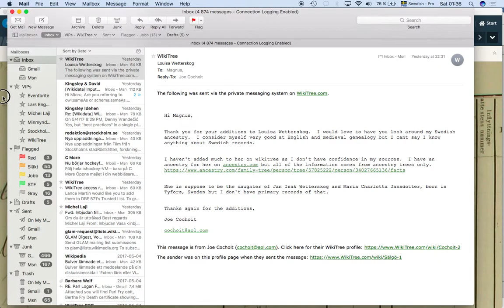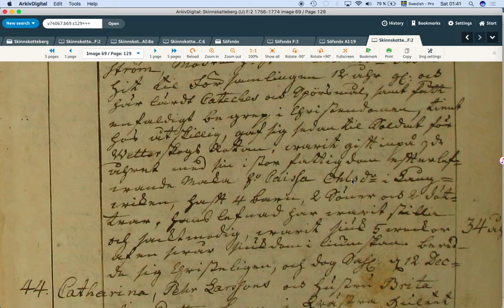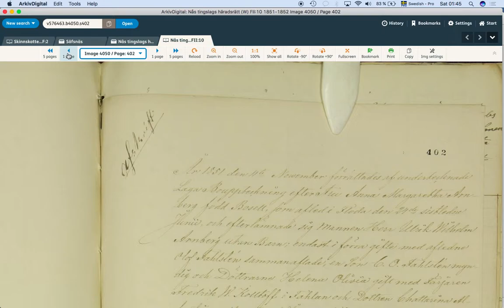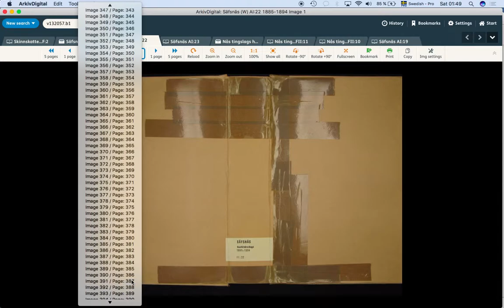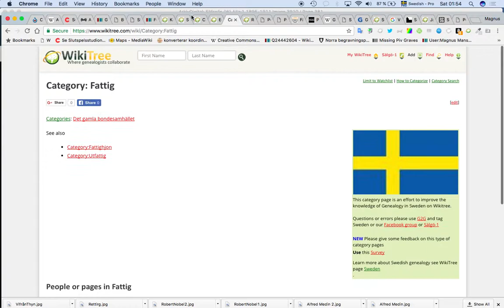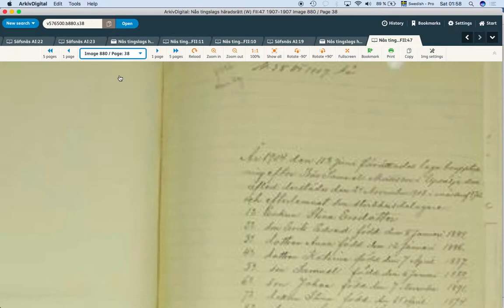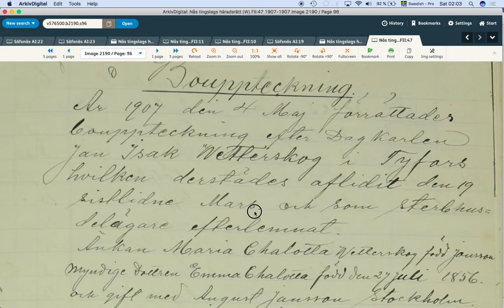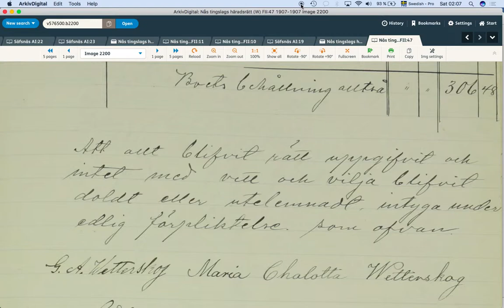Wetterskog Estate and inventory